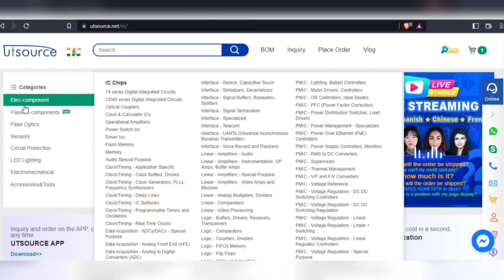Simple 3.7v to 220v Inverter Circuit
In this video, I will show you how to make simple & useful electronic project using d882 transistor.

Amazing invention / This emergency device should be in every home / brilliant idea

voltage regulator
3.7v to 220v inverter
emergency light circuit
simple electronics project
useful tool for every home

Required Components For This 3.7 volt battery charger circuit.

1)  D882 NPN Transistor
2) BC557 PNP Transistor
3) 68k & 60 ohms Resistor 1/4w
4) 33nf tantalum/ polyester capacitor
5) 2.2uf / 50v Electrolyte capacitor
6) Pref board / zero pcb
7) 20mm Heatsink

(Creative Techos)